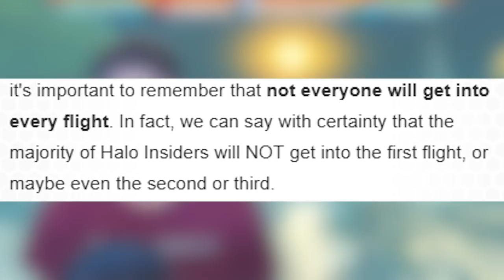Halo Reach MCC Flighting to Launch This Month! Halo Reach on MCC NEWS!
Halo Reach MCC Flighting to Launch This Month! Halo Reach on MCC NEWS! Halo Reach on MCC Insider program may start as early as this month April 2019. Halo Reach on MCC will start on the Xbox One but Halo Reach on PC flight will start soon after that. Halo Insider program will not allow everyone to play but will grow over time with the expansion of Halo the Master Chief Collection. Though I'm sure we're all excited for Halo Reach on PC and MCC on PC as a whole but we'll have early access soon enough.